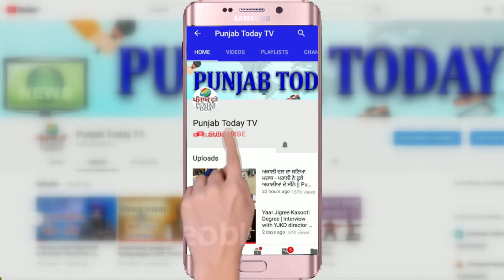Ramdas Athawale vs BJP | भाजपा सरकार है चालू,जब बोले संसद में रामदास अठावले | Funny Speech